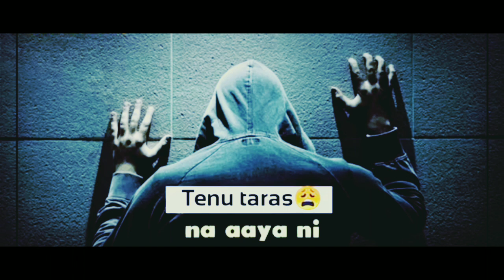Main vichara kismat hara😭sad song status..